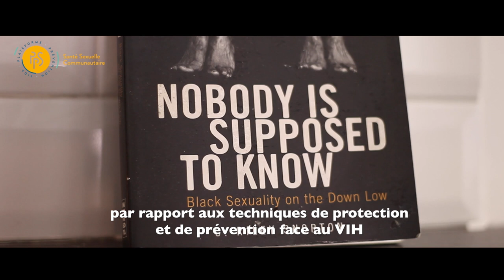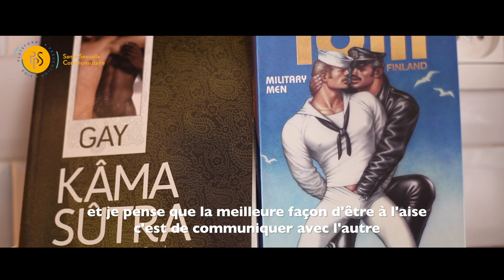La PrEP, on en parle ! - Témoignage de Raphael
Raphael nous parle de son expérience avec la PrEP, la nouvelle méthode de prévention du VIH.